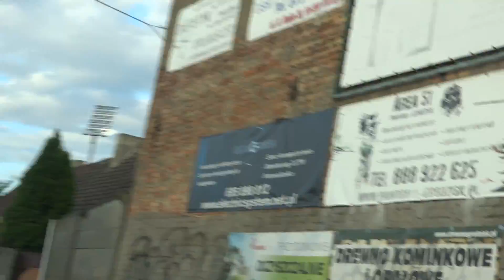Wjazd na Stadion w Grodzisku Wielkopolskim 27.07.2018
Warta Poznań-Garbarnia Kraków 1-1 (0-1)